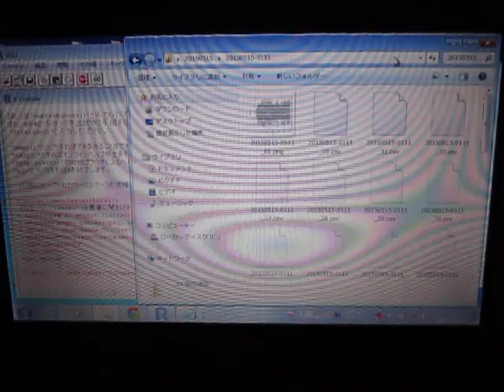超音波の音圧測定解析 Measurement and Analysis of Ultrasonic Wave